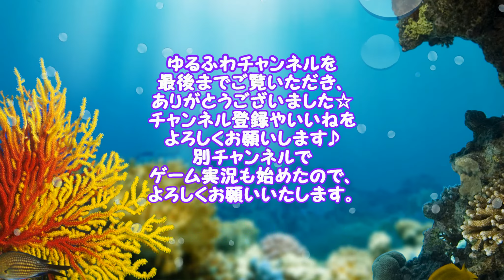探していた念願の子が！！ 3人で夜のガサガサやってきた♬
以前の夜のガサガサ動画♬
夜は夜で面白い子が獲れるのですが、
今回はずっと探してる種類のひとつで、
念願のミミイカちゃんに出会うことができました！！

愛犬が難病になり、完治させられるような治療などはないですが、
治る望みも兼ねて愛犬と闘病生活に入りました。
必要な介護で痛み・苦しみはなく生活できます。
引き続き様々なアドバイスなどを求めてます。
多くの方に知って頂けるよう、
下記のURL動画やTwitterなどでの拡散をお願いします。
末永く元気に過ごしてもらうためにご協力をお願い致します。

病名：食道拡張症（巨大食道症）
2018年10月04日現在
検査結果＝後天性の原因不明の突発性と診断。
立食などにより嘔吐回数は減りましたが、吐出がまた増えてきました。
夜中から朝方などに吐出が多いです。
同じような症状の方がいたら、是非教えてください。
7月11日　誤嚥性肺炎の初期になりました。
7月16日　誤嚥性肺炎は治りました。
8月26日　再び誤嚥性肺炎初期に続けて2回なりました。
8月29日　誤嚥性肺炎は治りました。
9月18日　再び肺炎に。　現在抗生物質による治療中。
9月24日　肺炎は完治しました。
拡散のご協力の程を、よろしくお願いいたします。

【愛犬の病気について】の、動画です。
プロフィール欄に固定してるツイートを
拡散していただけたら幸いです。